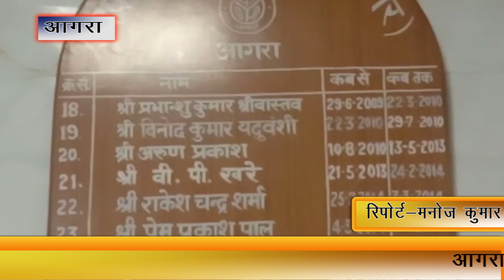आगरा में सामूहिक विवाह समारोह में हुए बाल विवाह पर महिला आयोग ने लिया संज्ञान